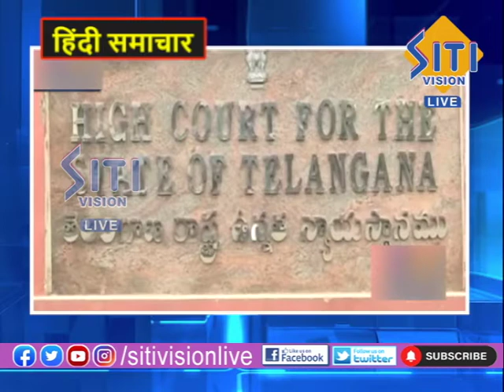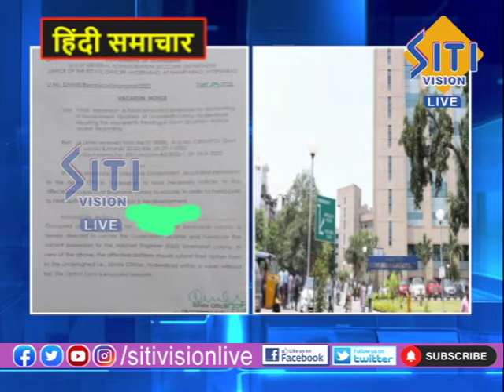NEWS UPDATE 10.PM HINDI NEWS 06-09-2022|| Siti Vision Live